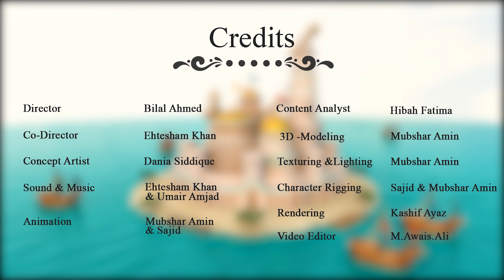Alif Bay Pay song in castle | Haroof e tahaji song | Urdu Cartoons for Children | Urdu Alphabets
Alif Bay Pay song in castle | Haroof e tahaji song | Urdu Cartoons for Children | Learn Urdu Alphabets

Cartoons are always a good means of learning for kids. BrinyKids has brought the newest version of Alif Bay Pay Urdu alphabet poem for kids.

Castles are always fascinating for the little ones. Here is Alif Bay Pay Urdu poem by Pakistani Cartoon Channel Brinytoons- the first all-in-the-one family entertainment. Haroof e Tahaji 3D song is an interactive, fun, and educational video for kids in your family.

This video is beautifully illustrating Urdu alphabets. It has been designed especially for pre‑schoolers and introduces each letter of the Urdu alphabet and its coordinating sound to your kids. This video is accompanied by interactive animation and voiceover to facilitate learning the Urdu alphabet through phonics. It also includes a fun environment and music to keep children interested. The interactive animation is an indispensable teaching aid and makes the learning process easy and fun.

Brinykids brings you a 3D animation with a castle environment to learn the Urdu alphabets. We always promote fun and interactive learning for kids.

Enjoy the Alif Bay Pay  Song for the Urdu alphabets for children in the castle. All 3D models/animations used in this video are purely the work of the production team of Urdu Cartoon Channel “BrinyToons/Briny Soft”.